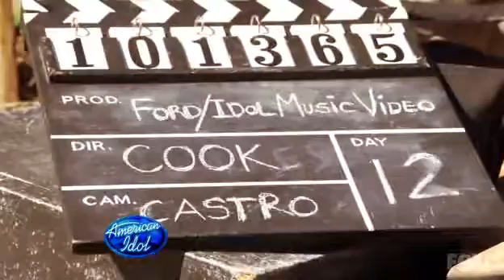American Idol 7 Top 11 Clip Should I Stay or Should I Go